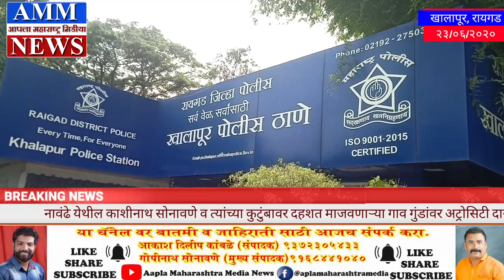नावंढे येथील जातीवादी गावगुंडांवर अखेर अट्रोसिटी चा गुन्हा खालापूर पोलीस ठाणे येथे दाखल.